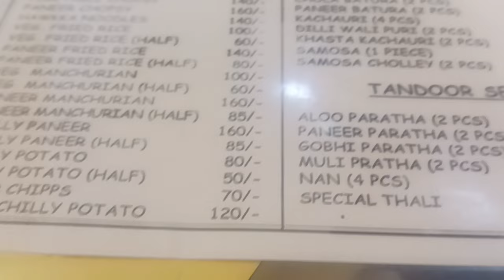Day 25 | बरेली की सबसे स्वादिष्ट राज कचौरी 😋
Hello everyone,
On the 25th day half of our journey is completed. Today we visited Dinanath. Which is famous for its quality and quantity.

WITH LOVE ~ Deepreet ❤️